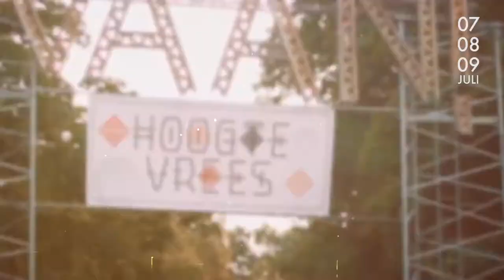Hoogtevrees 2017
Voor de vierde keer strijkt het Hoogtevrees festival neer in het Deventer Worpplantsoen, dit jaar vindt het festival plaats op 7, 8 en 9 juli. Op de line-up staan onder andere: Jo Goes Hunting, Sheesham, Lotus & Son, Altin Gün, Adje, DAAU, Paul Sinha, Het Zesde Metaal, Linde Schöne en André Brasseur.

Video: Hidde Stegink

Het oudste stadpark van Nederland ademt een betoverende sfeer uit en is voor het derde jaar de thuisbasis van Hoogtevrees. Een plek waar men tot rust kan komen, de drukte kan ontsnappen en kan genieten van een bijzondere mix van muziek en theater. Hoogtevrees is onderdeel van Deventer op Stelten, waar jaarlijks meer dan 100.000 mensen op af komen.

Hoogtevrees vrijdag hosted by Borrelnoot: Linde Schöne, K1 Kerbusch, Paul Sinha, Adje – Borrelnoot Hiphop en R&B afterparty met DJ Abstract, Wantigga en Vieze Vedi in het Burgerweeshuis.
Hoogtevrees zaterdag: André Brasseur, Giant Tiger Hooch, Tricklebolt, Jo Goes Hunting, Altin Gün, Bob Log III – afterparty in het Burgerweeshuis met 70’s/80’s dansavond Boogie Nights.
Hoogtevrees zondag: Sheesham, Lotus & ‘Son, Het Zesde Metaal, DAAU.

Hoogtevrees | 7, 8 & 9 juli | Worpplantsoen, Deventer/De Worp | Entree: Gratis